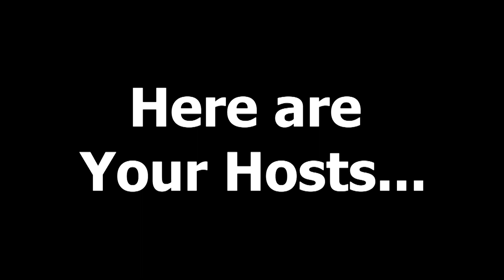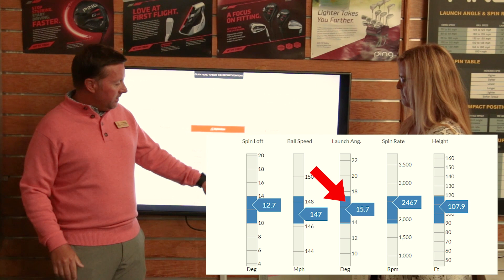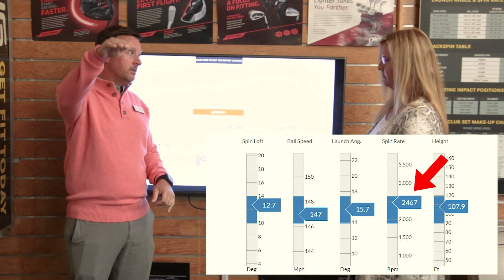Hosel Rockets Podcast - Ep #2 - Best Golf Movies + Cleveland HB Turbo Launcher Golf Clubs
In episode #2, we talk about some of the best golf movies ever made and discuss the all-new Cleveland HB Turbo Launcher Golf Club line.